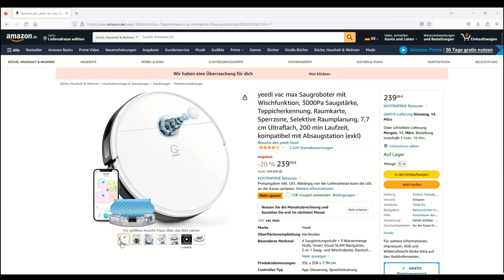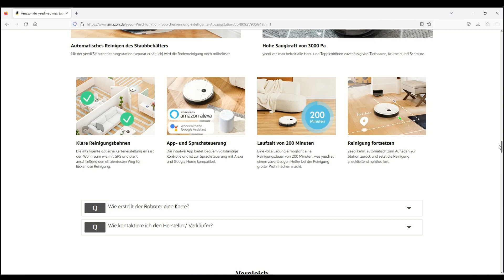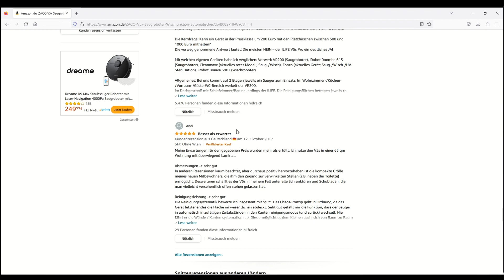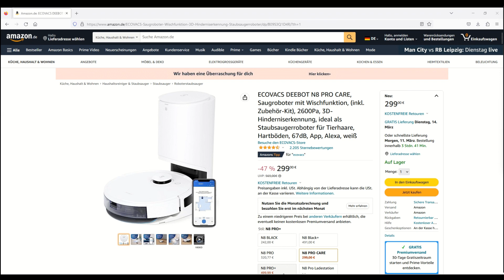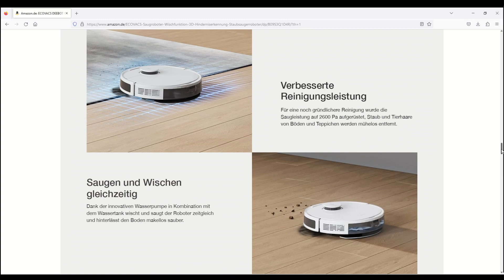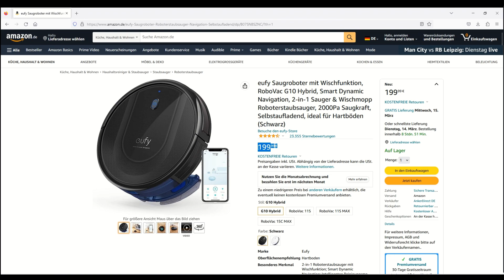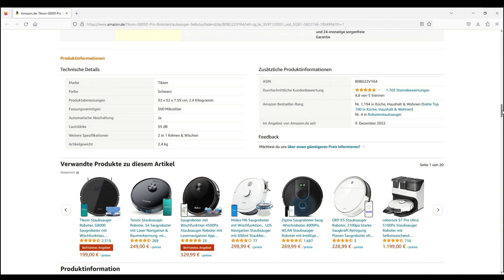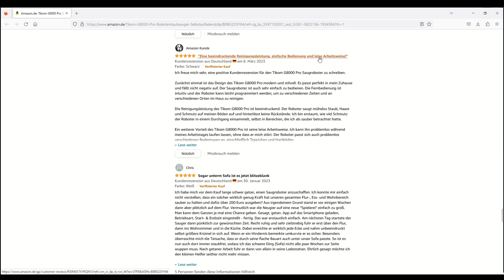Saugroboter für Glattböden (TOP 5) 2024 🥇 Testsieger im Vergleich (Laminat, Fliesen oder Parkett)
🔥 Platz 1 (Tikom G8000 Pro) ᐅᐅ
🔥 Platz 2 (eufy G10 Hybrid) ᐅᐅ
🔥 Platz 3 (ECOVACS DEEBOT N8) ᐅᐅ
🔥 Platz 4 (ZACO V5x) ᐅᐅ
🔥 Platz 5 (Yeedi vac max) ᐅᐅ

Hallo Zusammen,
wir wollen euch heute mal die besten und beliebtesten fünf Saugroboter mit Wischfunktion (TOP 5) vorstellen, welche unserer Meinung nach aktuell die besten auf dem Markt sind und für euch sehr interessant sein könnten. Diese Spitzenmodelle werden wir dann in diesem Video miteinander vergleichen und zum Schluss unseren Vergleichs-Sieger aus allen Saugroboter mit Wischfunktion Tests ermitteln.

Doch weshalb solltet Ihr euch überhaupt einen Saugroboter mit Wischfunktion zulegen?

1. Zeitersparnis: Ein Saugroboter mit Wischfunktion kann zwei Aufgaben gleichzeitig erledigen, nämlich das Staubsaugen und Wischen. Dadurch spart man Zeit und kann sich anderen Aufgaben widmen.
2. Bequemlichkeit: Man muss nicht mehr selbst staubsaugen und wischen, sondern kann den Saugroboter einfach einschalten und sich anderen Dingen widmen.
3. Effektivität: Ein Saugroboter mit Wischfunktion kann effektiver sein als ein herkömmlicher Staubsauger oder Wischmopp. Durch die Kombination beider Funktionen werden Staub und Schmutz gründlicher entfernt.
4. Vielseitigkeit: Ein Saugroboter mit Wischfunktion ist in der Regel mit verschiedenen Reinigungsmodi ausgestattet, die an unterschiedliche Oberflächen und Verschmutzungsgrade angepasst sind. Dadurch kann er auf verschiedenen Böden wie Teppich, Fliesen oder Holz eingesetzt werden.

Aber auch in diversen Roboterstaubsauger Tests schneiden die Saugroboter mit Wischfunktion sehr gut ab. Der Hauptgrund dafür sind die zahlreichen positiven Eigenschaften und Funktionen, welcher solch ein Robotersauger mit Wischfunktion bietet:

1. Effektive Reinigung: Saugroboter mit Wischfunktion kombinieren das Staubsaugen und Wischen in einem Gerät. Dadurch können sie Staub und Schmutz effektiver entfernen als herkömmliche Staubsauger oder Wischmops. Die Wischfunktion ermöglicht eine gründlichere Reinigung von hartnäckigen Verschmutzungen und Flecken auf dem Boden.
2. Intelligente Navigation: Moderne Saugroboter sind mit intelligenten Navigationssystemen ausgestattet, die sie durch das Haus navigieren. Sie verfügen über Sensoren, die Hindernisse erkennen und umfahren können, sowie über Kartierungsfunktionen, die es dem Roboter ermöglichen, sich ein genaues Bild von der zu reinigenden Fläche zu machen. Dadurch werden die Reinigungseffizienz und -qualität verbessert.
3. Programmierbare Reinigungspläne: Saugroboter mit Wischfunktion können so programmiert werden, dass sie zu bestimmten Zeiten automatisch mit der Reinigung beginnen. Das ermöglicht eine regelmäßige Reinigung des Hauses, ohne dass man selbst anwesend sein muss. Außerdem können sie je nach Raum und Bodenbelag individuell angepasst werden.
4. Große Auswahl an Reinigungsmodi: Moderne Saugroboter mit Wischfunktion verfügen oft über eine große Auswahl an Reinigungsmodi, die an verschiedene Bodenbeläge und Verschmutzungsgrade angepasst werden können. So kann der Roboter eine effektive und schonende Reinigung durchführen und den Boden schonen.

Es sprechen also sehr viele Gründe für den Kauf und die Verwendung von solch einem Saugroboter mit Wischfunktion.

Wir haben uns also daher die Mühe für euch gemacht, die besten und beliebtesten fünf Robotersauger mit Wischfunktion im Test (TOP 5) herauszusuchen, welche aktuell sehr gute Bewertungen genießen und auch bei vielen Saugroboter Tests gut abschneiden. Aus den Testergebnissen, den Kundenbewertungen und dem Preis-Leistungs-Verhältnis haben wir dann dieses Vergleichs-Video erstellt, was die besten Staubsauger euch aufzeigt, damit ihr euch nicht selbst auf die Suche begeben müsst.
Folgende Modelle haben wir für euch in diesem Video näher miteinander verglichen:

- Tikom G8000 Pro
- eufy G10 Hybrid
- ECOVACS DEEBOT N8 PRO CARE
- ZACO V5x
- yeedi vac max

Viele dieser Staubsauger, welche besonders kompakt und klein sind haben eine sehr gute Ausstattung und liefern ein erstklassiges Reinigungsergebnis ab.
Eine der besten und beliebtesten Staubsauger ist jedoch der Tikom G8000 Pro. Er besitzt ein erstklassiges Preis Leistungsverhältnis und punktet mit einem sehr leisen Elektromotor und einer sehr hohen Saugkraft von 4500 Pa.

* Afilliate-Links